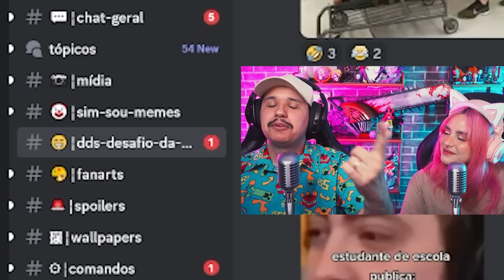o estudante brasileiro não tem paz! 😂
Mais um desafio da semana para aqueles estudantes que já estão cansados da escolas kkkkkk

Nossos canais:
@SimSouLives e @SimSouGamer